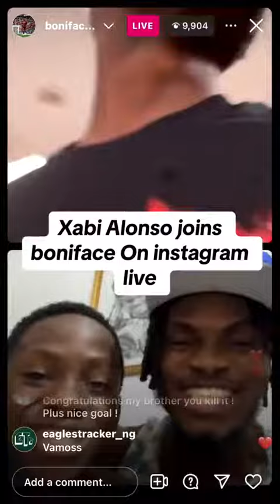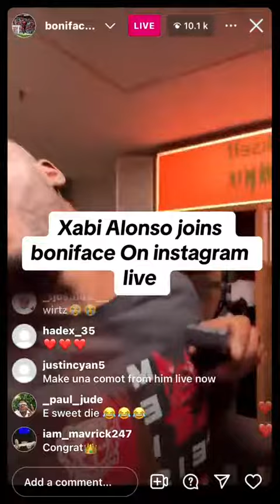Boniface Instagram live. Boy Goes crazy after seeing Florin Wirtz🥱